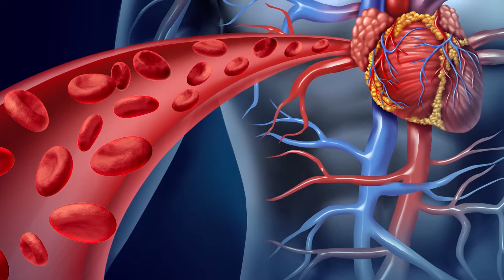Aspirin: Medical Minute with Family Physician Dr. Mason Jones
Watch Austin Family Physician Dr. Mason Jones talk about the benefits of an aspirin regimen at the appropriate age to reduce the risk of a cardiovascular flare in this medical minute.